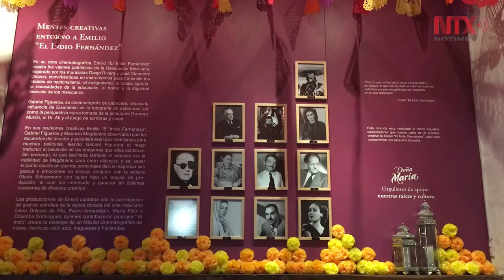Rinden homenaje a Juan Gabriel con altar en casa del “Indio” Fernández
Fue en el patio trasero de la residencia ubicada en Coyoacán, donde la intérprete, acompañada de mariachi, entonó “Me nace del corazón”, “Se me olvidó otra vez” y “Noa noa”.